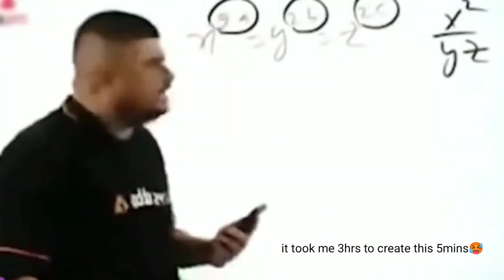Squid game in BGMI : BGMI Gameplay : Funny meme edit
Hello Guys,
Myself Asish Mishra😎 (RANGER々KINGYT)✅ playing BGMI for 2years now, this is my first funny gameplay edit.
This is a video about my first gameplay of Squid game in BGMI aka React Survival mode.
If you like the video which you'll I know for sure 😅,please do like👍 comment 💬 &share🙏 .
Device:-POCOX3PRO📱
Game:-BGMI🇮🇳
Headphone-Cosmic byte gaming headphones🎧
IGN:-RANGER々KINGYT
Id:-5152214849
Editing app:-Kinemaster